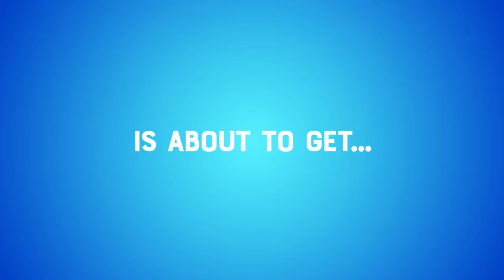Entanglement | UK Trailer | Starring Thomas Middleditch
YOURS TO OWN NOVEMBER 25

ENTANGLEMENT is charmingly quirky romantic comedy with a twist!

While searching for the meaning of his existence, Ben Layton (Thomas Middleditch: The IT Crowd) uncovers a family secret that leads him to a woman named Hanna (Jess Weixler: The Good Wife) who might have almost been his adopted sister.
But when he and Hanna inadvertently fall in love, and his life becomes increasingly and weirdly complicated, Ben starts to realize that everything is incredibly connected and love may give him a new lease on life.